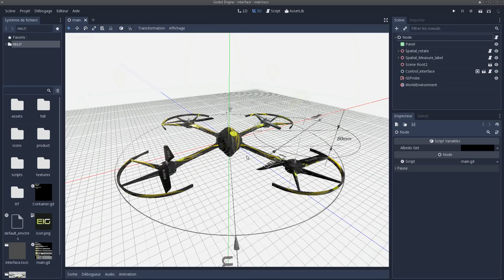3D Interface godot 3